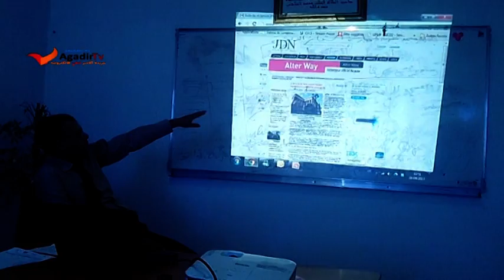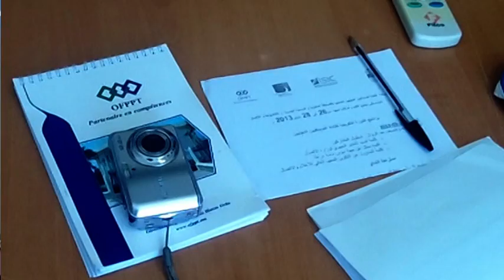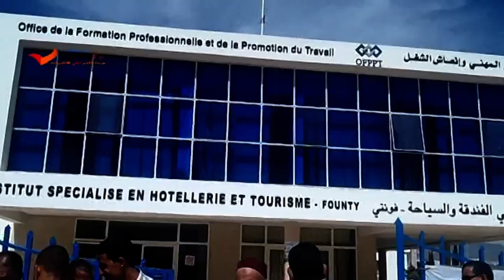دورة تكوينية في الصحافة الالكترونية من تأطير عبد الصمد موطيع